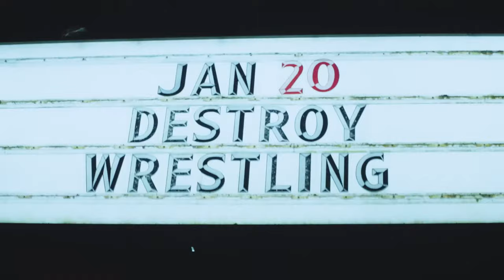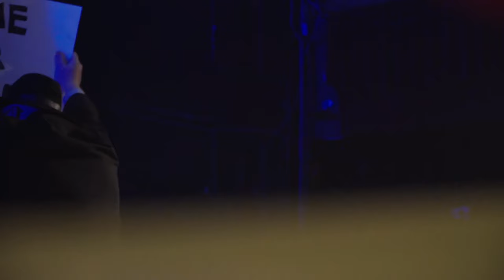Destroy Wrestling 3 - WrestleOcalypse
At Destory Wrestling 1 we destroyed the world and went to Hell. At Destroy Wrestling 2 our heroes fought demons in Hell and saved our souls. Now, the prequel to it all, Destroy Wrestling 3 is here!

Lawlessness reigns and the wrestlers are out of control. MRB, the Savior and holder of the most dangerous wrestling championship in the world, the Infiinity Championship, and his Clandestine Society rule with a cunning fist. Only our demi-god of Death stands a chance.

Matches include:

1 - Mr Ferguson 7 Nick Pesky vs Fully Loaded (Jacky Lee & Shareef)
2 - Calamity Kate vs Bambi Hall
3 - Shreddz vs Malik Melo
4 - Taryn from Accounting vs Elliot Tyler
5 - Tony Baroni vs Casey Ferreria
6 - Evan Rivers vs Steven Crowe
7 - Jody Threat vs Liiza Hall
8 - MRB vs FunnyBone

Special musical perfomances by Bloody Betty and Daddy Issues
av by Mr Sunshine DJ
head of film Aksel Boss
artwork by Combination13
produced by Kobra Kai

Follow @WrestleCore for more!